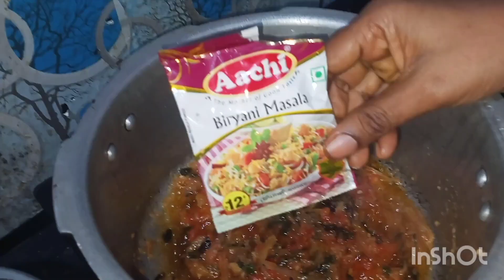சுவையான சிக்கன் 65 பிரியாணி | Chicken 65 biryani